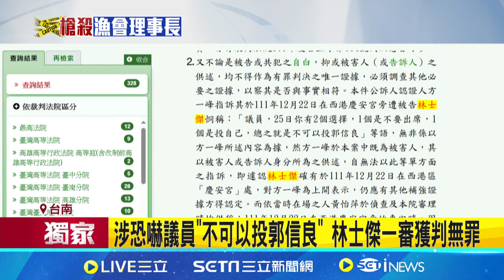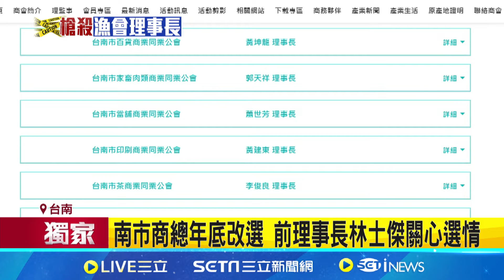林士傑捲台南正副議長賄選案 一審獲判無罪 涉恐嚇議員"不可以投郭信良" 林士傑一審獲判無罪 │記者 何正鳳 徐士庭│【社會大小事】20240708│三立新聞台